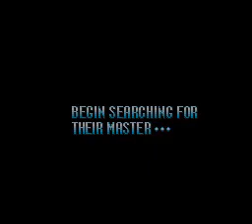Megaman 7-Part 1: And this one make it my 1,000th video I've Uploaded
I finally made to the 1000 mark of videos I've uploaded. Been about a year since I started uploading videos, and what better way to do it than to start another Megaman playthrough videos. I'm probably do the first 4 robot masters tonight.